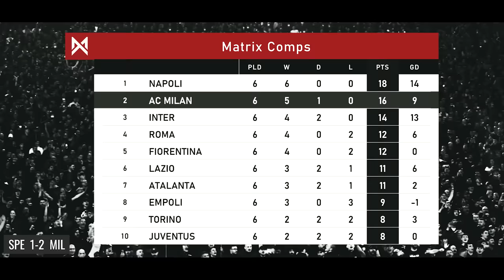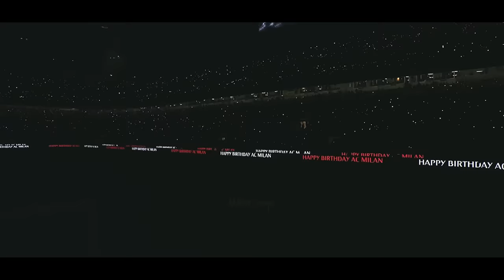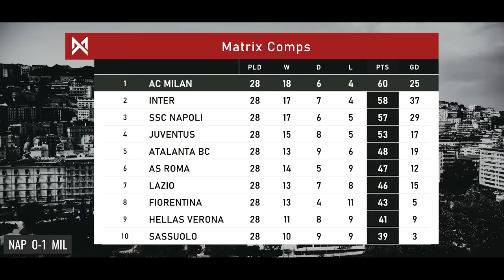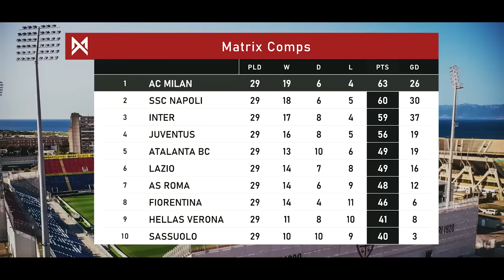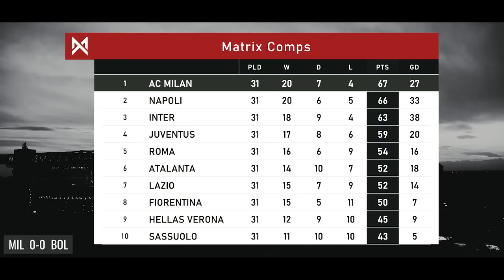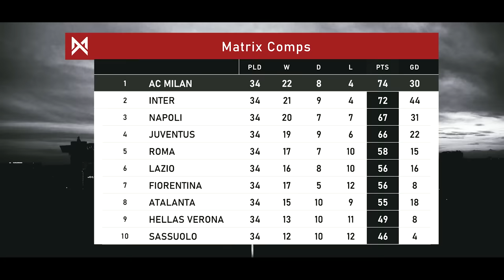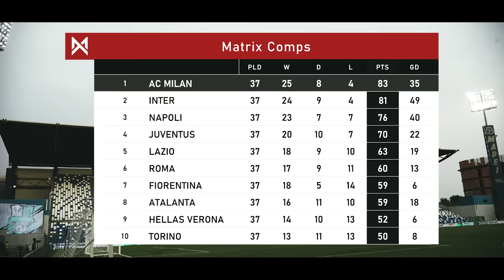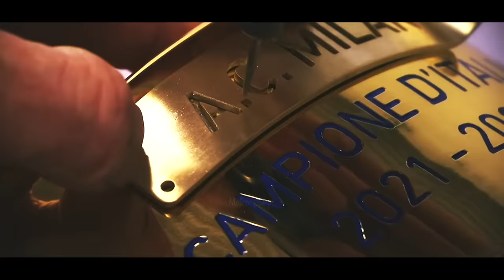AC Milan 2021/22 ● Road to the 19th Scudetto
🔴 AC Milan - 2021/22 - Serie A - 19th Scudetto - Campione D'Italia ⚫

📺 Video presented by Matrix Comps.

This video takes you through the journey of AC Milan winning their 19th Serie A Title in 2021/22.

Associazione Calcio Milan, commonly referred to as A.C. Milan or simply Milan, is a professional football club in Milan, Italy, founded in 1899.